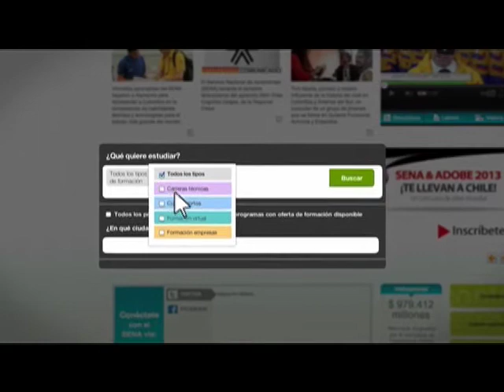BilingÜismo San AndrésW